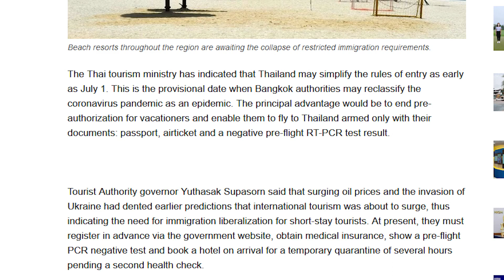Let's Not Normalize PCR Testing for Travel